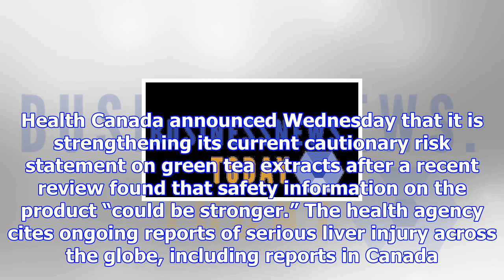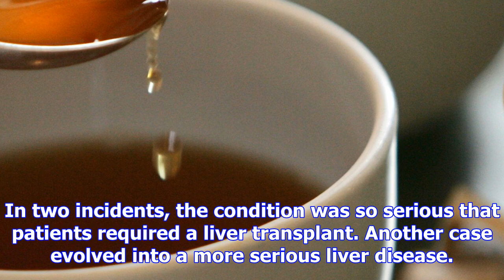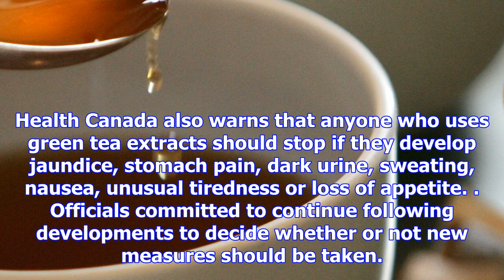Potential harms of green tea extract prompts health canada response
CTVNews.ca Staff Published Wednesday, November 15, 2017 7:25PM EST Last Updated Thursday, November 1...